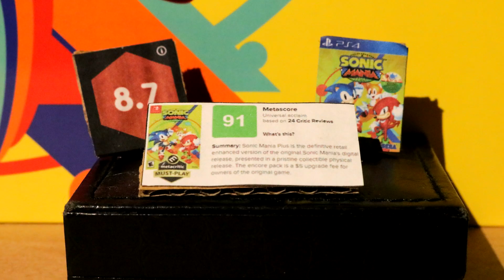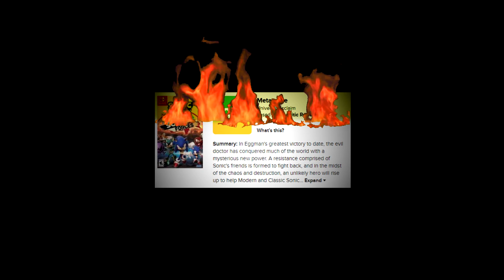Sonic Forces - Stop Motion Animation [Recipe for Disaster]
Sonic the hedgehog is enjoying the success of Sonic Mania when suddenly a new episode of 'Cooking with Sonic' airs... and Sonic Forces has other ideas about where to take the franchise. Stop Motion Animation.

This was made as part of the 'Sonic Stop Motion Collab 2: Battle' project, a collaboration between 19 different animators to celebrate Sonic's 29th birthday.
Chorus of voices provided by Sacred Studios, Chaos Chronicles, LifelineTheHedgehog and Soph
Classic Sonic voiced by Boostifer